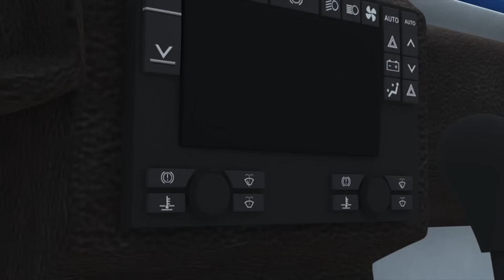헬로카봇 시즌4 14화 - 난 우리 아빠를 믿어!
헬로 카봇 시즌4! 14화

범인을 많이 잡고 큰 인기를 누리는 차탄네 아빠.
앙심을 품은 T라인이 아빠로 변장해 나쁜 짓을 하고 다닌다!
아빠의 진실을 밝히기 위해 K-캅스가 간다!

헬로카봇 - hello carbot official채널 구독하고 헬로카봇 영상 보기!